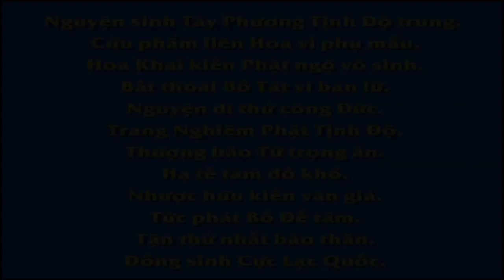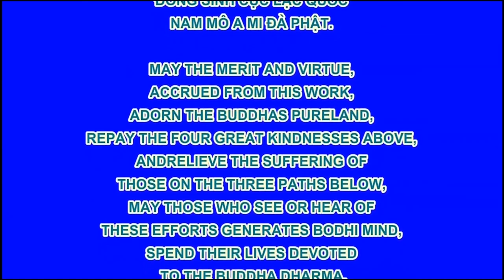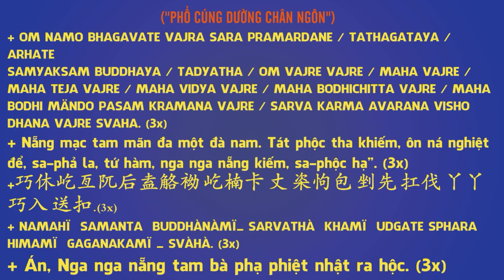Phương Pháp Cải Tạo Vận Mệnh Pháp Sư Tịnh Không, Pháp Âm HD